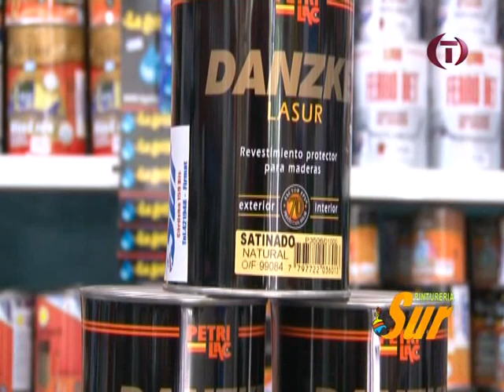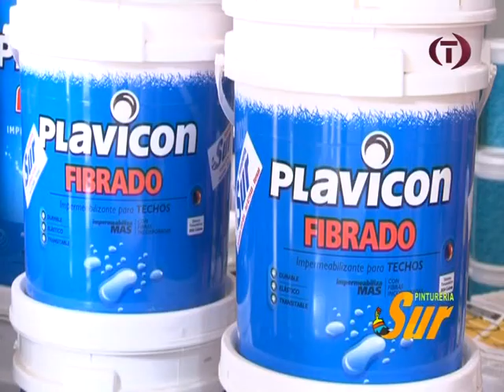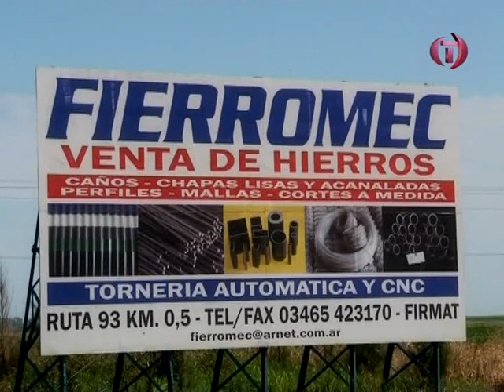EL DIA DESPUES 29 06 2015